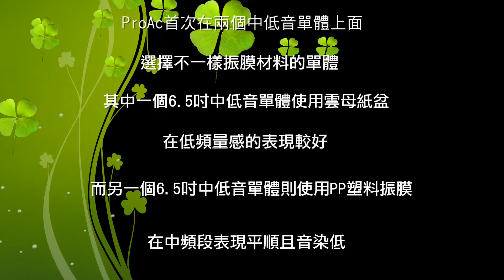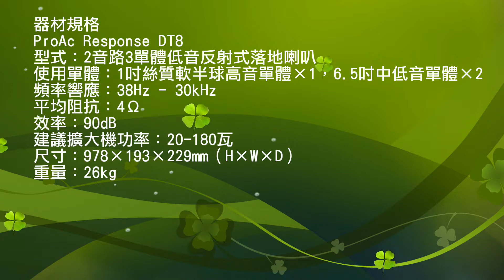ProAc DT8影片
ProAc Response DT8